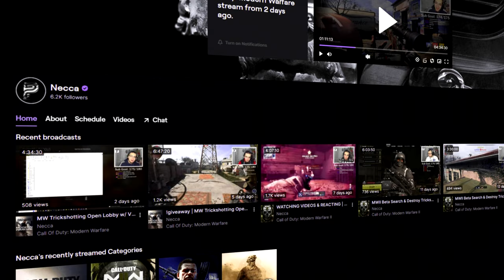I Used the WORST CLASSES in Modern Warfare 2..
I Hosted a Trickshot Only Open Lobby on The NEW Call of Duty Modern Warfare 2 with my Twitch viewers and we hit so many insane trickshots with the worst loadouts in MW2.. If you enjoyed this, DROP A LIKE FOR PART 2 USING CLASSES FROM YOUR COMMENTS! (NEW COD MWII Custom Games Trickshotting)